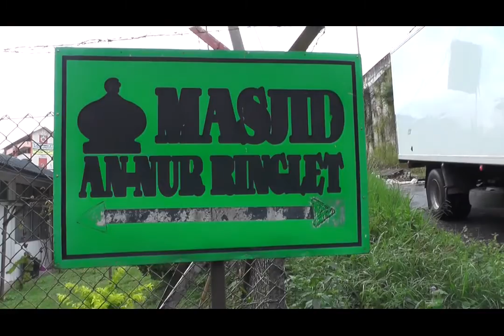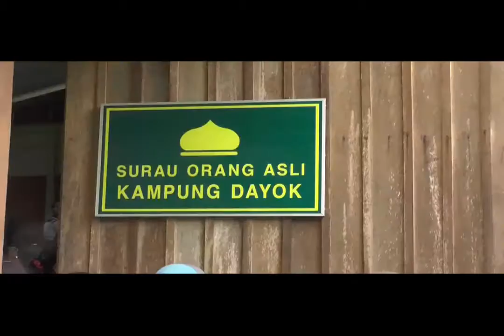Program Ziarah Kg Dayok - Batu Belah 4X4.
Program Ziarah Amal anjuran Kelab AMAL 4x4 terbitan Hazkurie Production dgn kerjasama Batu Belah 4X4 ke Kg Dayok Pos Lenjang Kuala Lipis Pahang pd 17, 18 & 19 Februari 2017